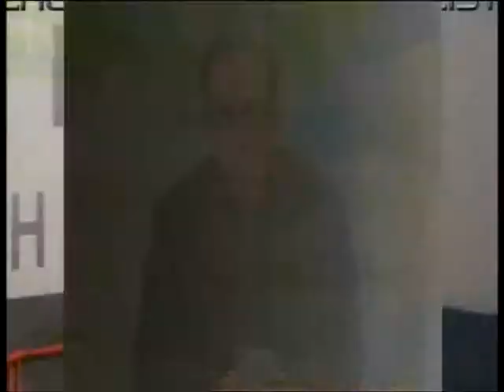Ο Θ ΓΚΟΡΔΗΣ ΚΑΟ ΑΠ ΑΓΕΛΑΡΑΚΗΣ ΤΟ ΕΠΙΚΕΝΤΡΟ 8 2 15 ΣΤΗΝ TVΔ